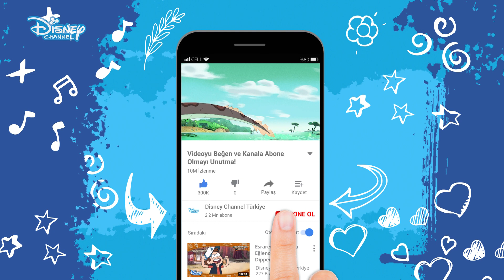Canavar ile Savaş⚔😱 | Amfibiya | Disney Channel Türkiye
Sihirli bir müzik kutusunun ardındaki hayvanlar alemine hoş geldiniz. 13 yaşındaki Anne Boonchuy, sihirli bir şekilde Amfibiya dünyasına, yani sürekli konuşan kurbağa-insanların yaşadığı vahşi bir bataklığa ışınlanır ve komik maceralar başlar. Heyecanlı ve genç bir kurbağa olan Sprig'in de yardımıyla Anne, ilk geldiğinde bir canavar gibi görülürken sonrasında bir kahraman olur ve hayatında ilk kez gerçek arkadaşlığı keşfeder.

Disney Channel Türkiye resmi YouTube kanalına hoş geldin!
Mucize: Uğur Böceği ile Kara Kedi, Chibi, Limon ve Zeytin, Mickey, Doktor Dottie, Pijamaskeliler, 101 Dalmaçyalılar Sokağı, Prenses Sofia, Fineas ve Förb, Rapunzel Serüvenler, Prenses Elena, Aslan Koruyucular, Duck Tales, İlk 11, Esrarengiz Kasaba, Greenlerin Büyükşehir Maceraları, Bingo ve Roli'nin Maceraları ve 7C en çok sevilen programlarımızdan yalnızca bazıları!

Daha fazla eğlence için her gün Disney Channel’ı izleyin!